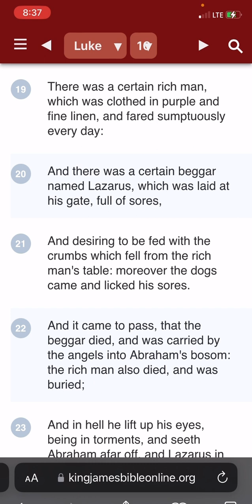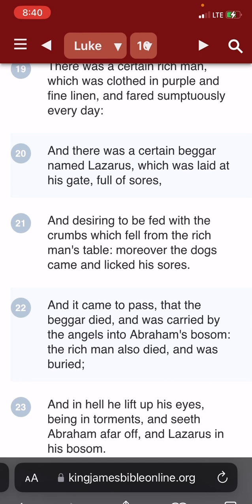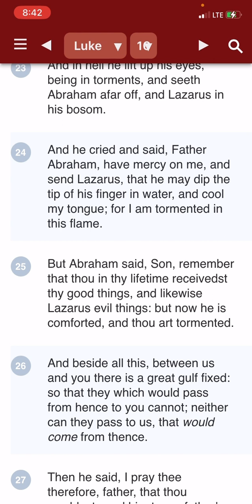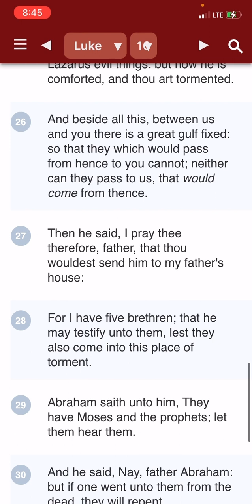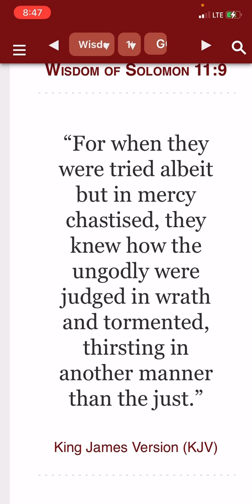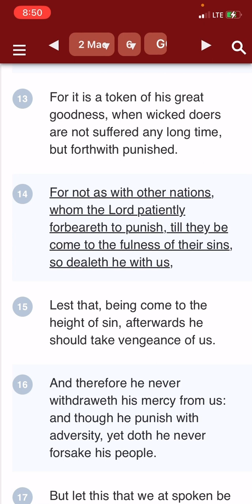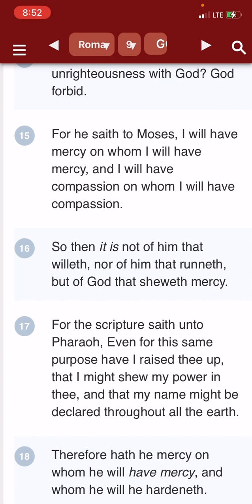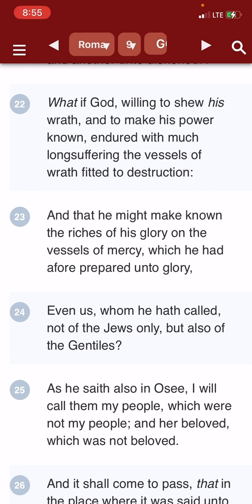Parable Of Lazarus: Symbolic Of Jacob And Esau